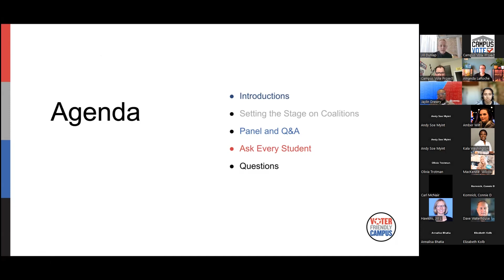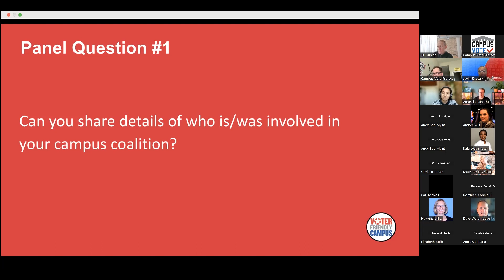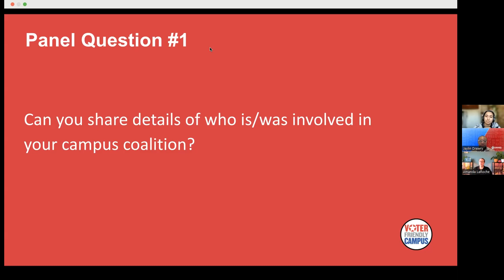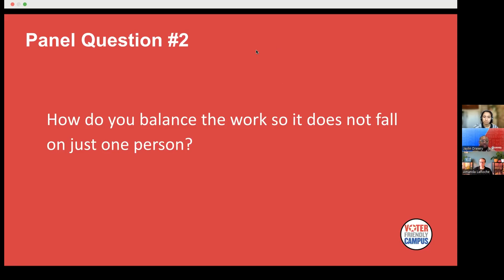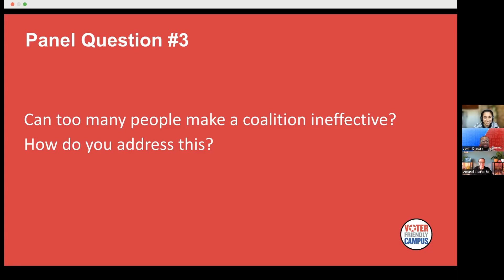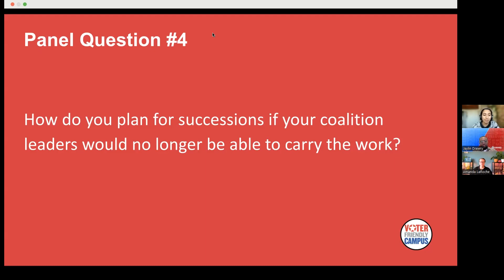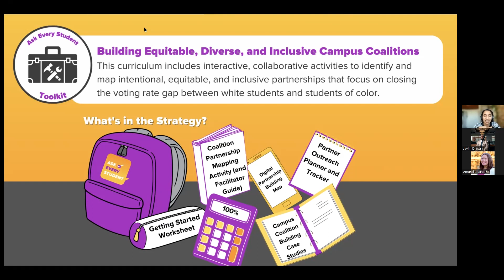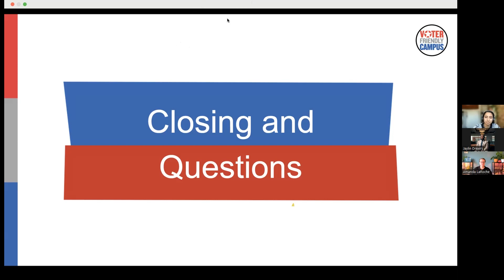March VFC Webinar: The More the Merrier? Building Strategic, and Meaningful, Coalitions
Coalitions help institutionalize the work of student democratic engagement, and the work should be shared among various stakeholders instead of just with one person. But, can too many people make the coalition ineffective? This panel session explored what makes a strategic and meaningful campus voting coalition. The webinar concluded with the Ask Every Student program sharing their partnership mapping tool.